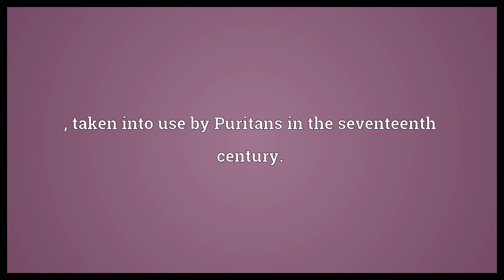Hiram Meaning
Video shows what Hiram means. A king of Tyre. Category:en:Biblical characters. , taken into use by Puritans in the seventeenth century..  Hiram Meaning. How to pronounce, definition audio dictionary. How to say Hiram. Powered by MaryTTS, Wiktionary